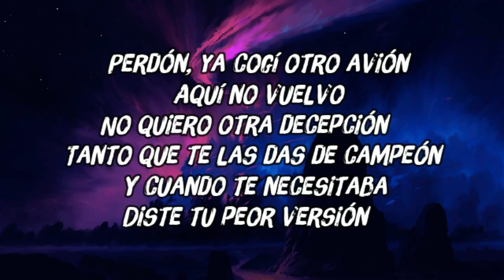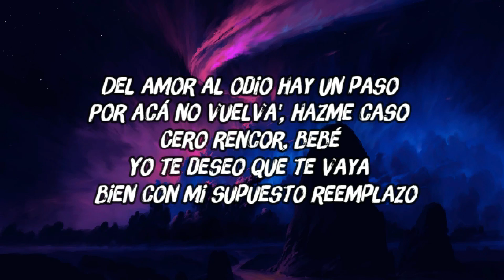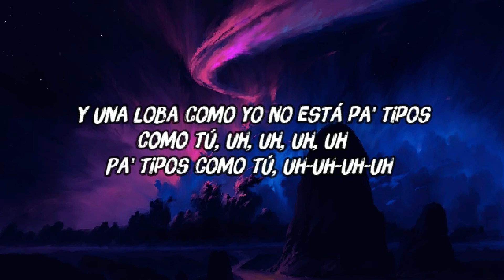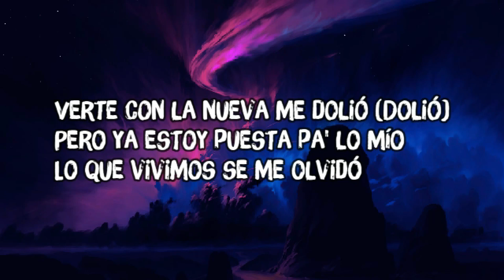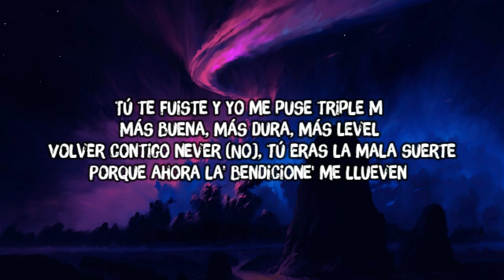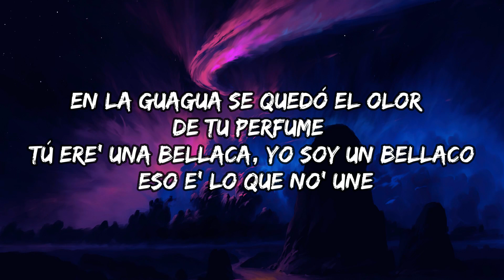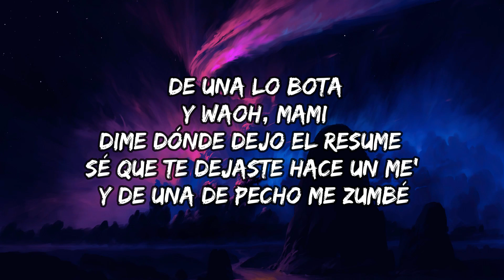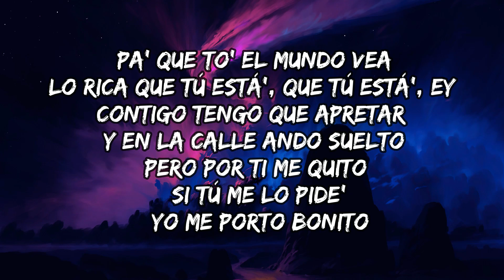SHAKIRA || BZRP Music Sessions #53 (Letra/Lyrics) MIX - Me Porto Bonito, TQG, MAMIII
Letra:

Oh, oh
Tanto que te la das de campeón
Oh-oh, oh-oh
Claramente
Oh-oh, oh-oh
Oh-oh, oh-oh
Con una igualita que tú, uh-uh-uh-uh (it's a wrap)
Oh-oh, oh-oh